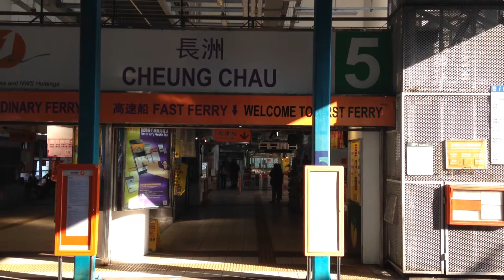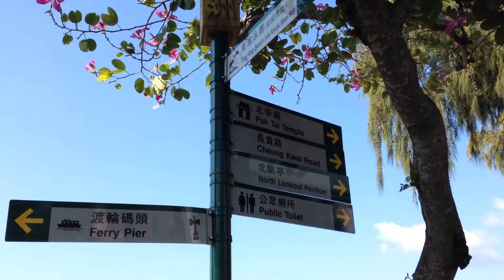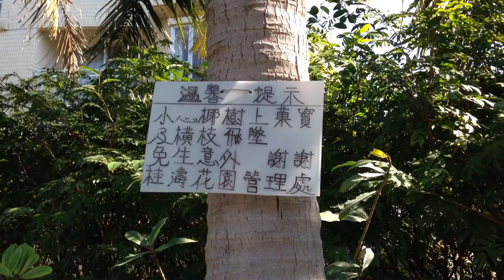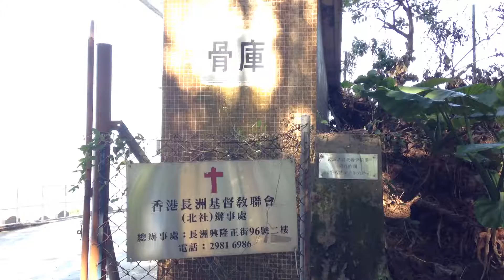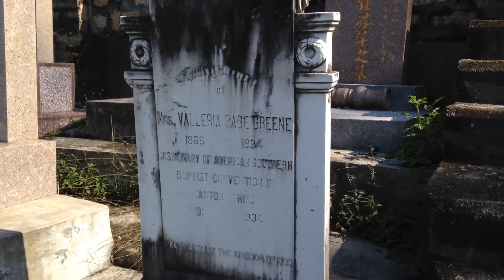長洲賓客甲＆乙 （上集）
長洲真係一個非常適合歸隠嘅好地方。